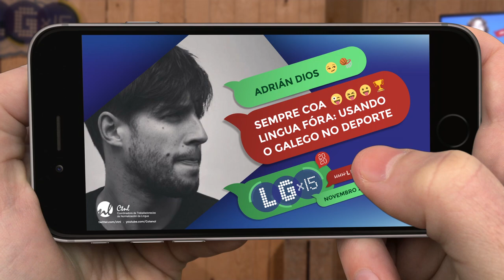Sempre coa lingua fóra: usando o galego no deporte | Adrián Dios | LGx15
Intervención de Adrián Dios no LGx15 de 2020
Nesta presentación tratarei de explicar a miña relación coa práctica deportiva dende o galego. Curiosamente, dado que nacín nun concello pequeno cheo de galegofalantes, Outes, a miña primeira aproximación ao deporte foi 100% na nosa lingua. Porén, chegar a vivir a Compostela fíxome tamén fillo da diglosia entre os 8 e os 14 anos, mentres desfrutaba con Son Goku ou falando cos meus pais en galego pero comunicando fóra da casa en castelán.

Así, cando decidín retornar a falar integramente en galego, evidentemente tamén decidín facelo no deporte. Dende ese momento vivín varias situacións curiosas, como adestrar un equipo de nenas e nenos de 10 e 11 anos onde había representación de seis países, catro continentes e se podían falar sete idiomas diferentes, pero o galego era a lingua que vertebraba a nosa comunicación. Porque Fontiñas tamén pode ser lugar de acollida e móntanche grupos que parecen xuntanzas da ONU. Ou que un rapaz ao que arbitras che parabenice ao rematar o partido polo teu traballo dicindo simplemente “moitas grazas por arbitrar en galego”. É dicir, que o galego é un vehículo que me permitiu sempre practicar o deporte que quixen, sen complexos e con total utilidade.
Aínda que nacín na Serra de Outes no ano 1989, podo dicir con orgullo que me sinto das Fontiñas, o mellor barrio do mundo, situado en Santiago de Compostela. Foi alí onde fai xa máis de 15 anos un grupo de nais e pais decidiron crear un equipo de baloncesto para a cativada do barrio, a Agrupación Deportiva de Baloncesto Fontiñas, tendo a sorte de que os meus pais se atopaban entre eles.

Se ben na actualidade me dedico profesionalmente ao ensino na Facultade de CC. Económicas, unha das miñas grandes paixóns continúa a ser o deporte. Levo xogando a baloncesto 21 anos (dous terzos da miña vida!), e tamén son adestrador, sempre en Fontiñas, dende os 15. Fun árbitro e oficial de mesa catro temporadas, e nos últimos seis anos formo parte da Xunta Directiva do ADB Fontiñas, porque os nosos pais tamén merecen un descanso.

En paralelo sempre me gustou practicar outros deportes tanto individuais como colectivos: dende o fútbol gaélico até o tríatlon, pasando pola escalada. Como xa dende moi neno me dei conta que non ía chegar a profesional en ningún deporte, decidín que o mellor era probar cousas diferentes a nivel amateur para non aburrirse e levar unha vida sa. Sempre en galego, porque a nosa lingua é unha fermosa canle para comunicar, tamén practicando deporte.